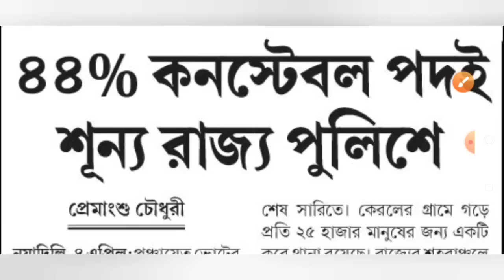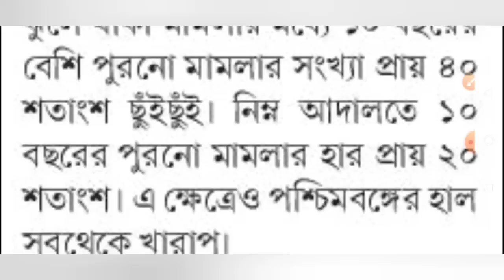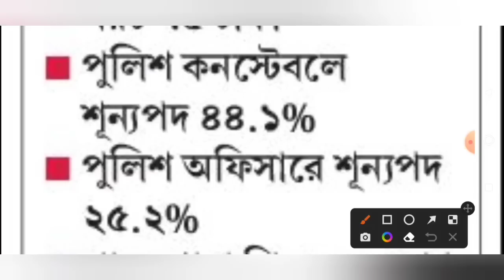পশ্চিমবঙ্গ পুলিশ কনস্টেবল পদে ব্যাপক শূন্যপদ রিপোর্টে উঠে এল চাঞ্চলকর তথ্য🔥WBP New Constable Vacancy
WBP Constable New Vacancy Update 2023